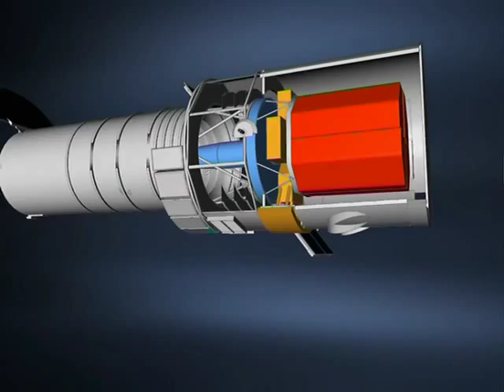Das HUBBLE TELESKOP: Hubble geschichte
Dokumentar.